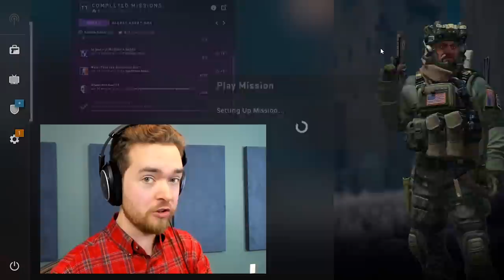Sneaky Beaky MP5-SD CS:GO Missions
Operation Shattered Web week 2 Missions, where ya gotta use the MP5-SD and play Nuke a lot.